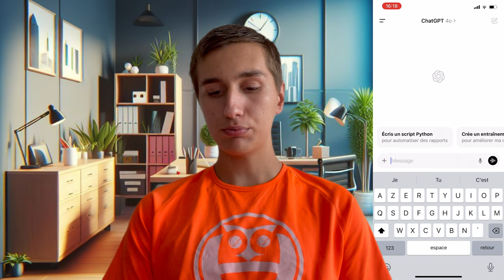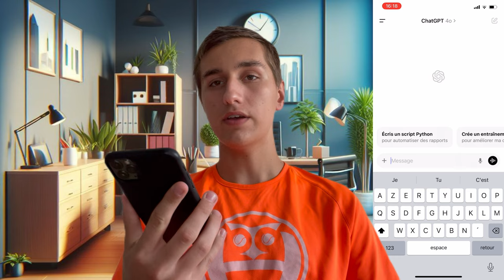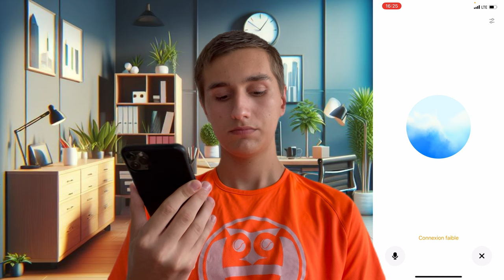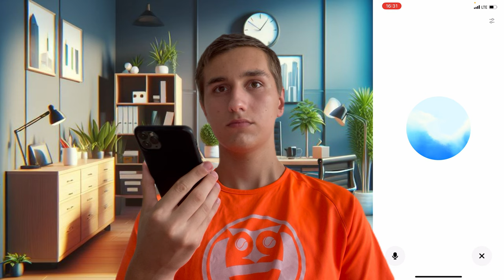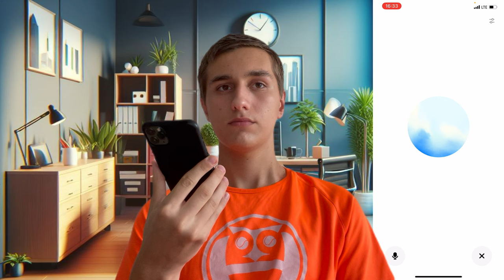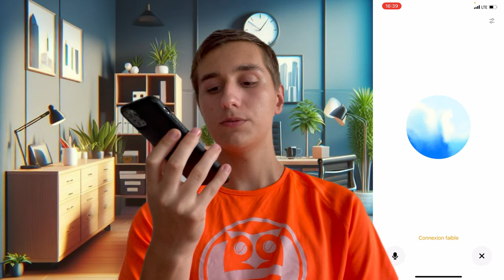Le nouveau CHATGPT Voice est RÉVOLUTIONNAIRE ! (Test)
Je vous présente le nouveau CHATGPT Voice qui est simplement révolutionnaire. Je teste ses capacités avec vous.

Chapitres de la vidéo :
00:00 Introduction
00:47 La Création d'Histoire
02:02 Traduction et Accent
03:09 Conversation en détail avec CHATGPT Voice
05:15 Humour de l'IA
05:34 Conseils de CHATGPT Voice
07:04 Quelle IA est la meilleur ?
07:39 Guide touristique
08:48 Test de connaissance
10:09 Conclusion